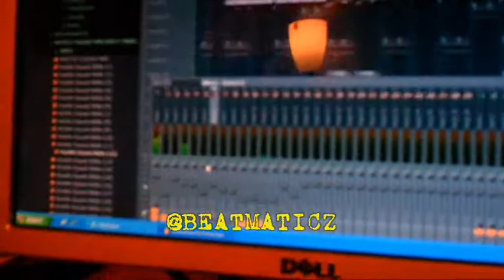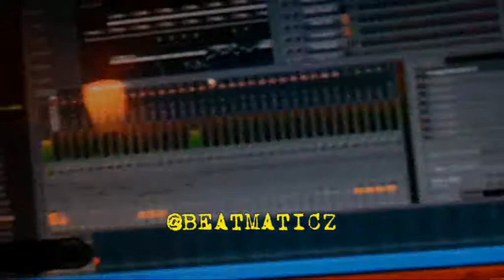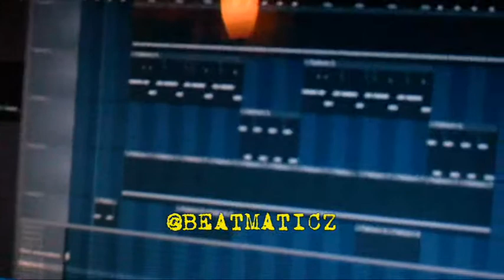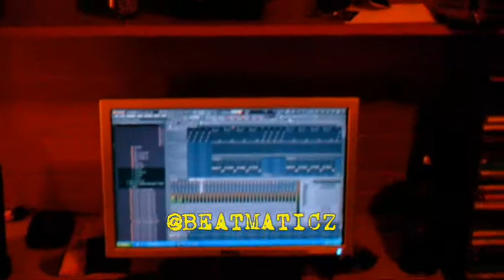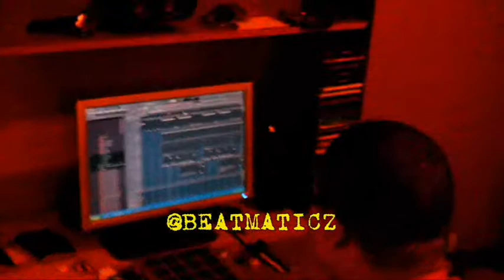RHYMINHOOD™(RHYME'S LIFE)PART2"THE BEATMAKER"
Rhymin hood™/Beatmaticz™ talk's about the producer side of the game.check out beatmaticz do his thing on fl9